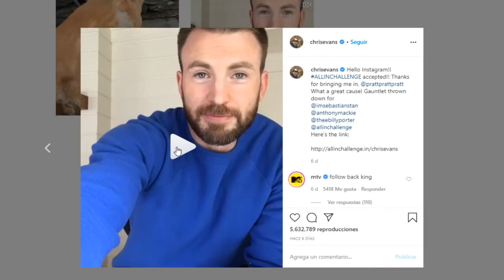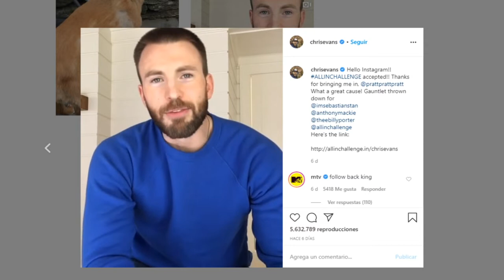Chris Evans ya tiene Instagram y sus fans enloquecen